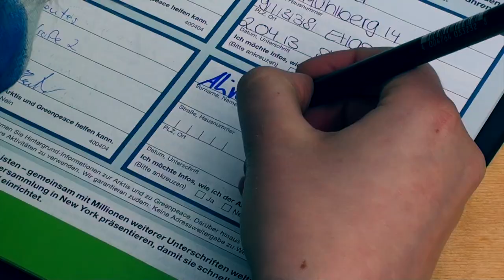Greenpeace Jugend 1.Tag auf dem Kirchentag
Wir von der Greenpeace Jugend, sammelten am 2. Mai, ca. 1.500 Unterschriften gegen die geplanten Shell-Bohrungen in der Arktis.